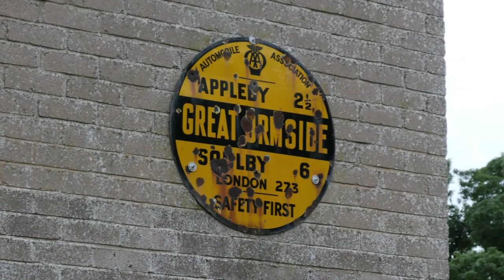Appleby & Rutter Force, Cumbria - 4 July 2022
A 9 mile walk from Appleby-in-Westmorland. The route first follows the River Eden upstream to Great Ormside before heading south west to Rutter Force (waterfall). From here we return along the Hoff Beck and return back to Appleby-in-Westmorland